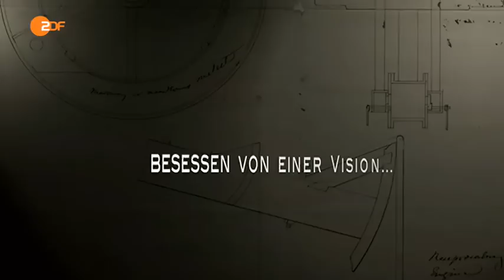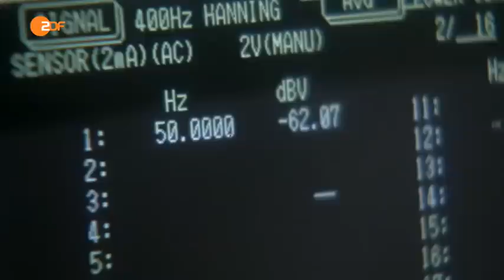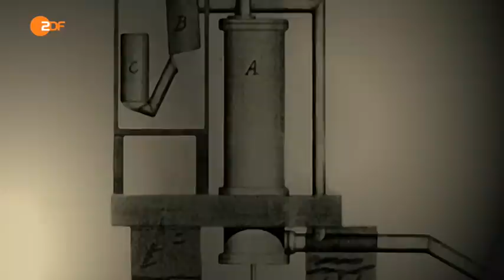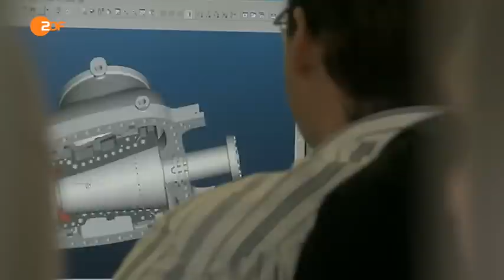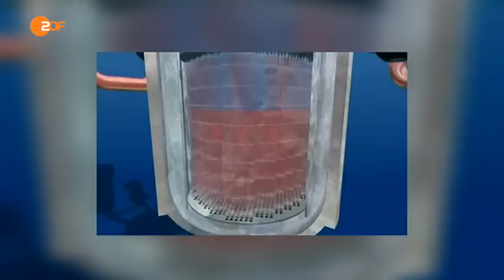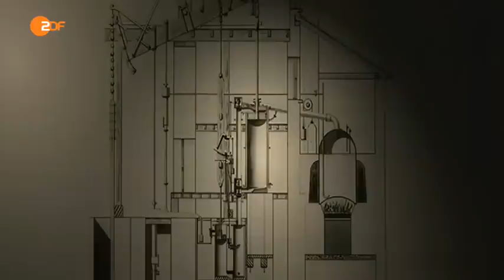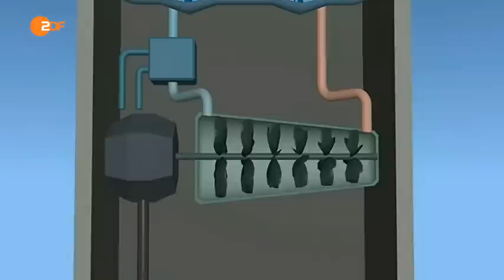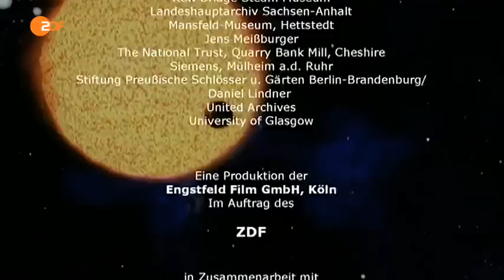ZDF Doku Terra X 2015 deutsch | Sieg der Feuermaschiene | Erfindung der modernen Dampfmaschiene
Die Dokumentation lässt die Erfindung der Dampfmaschine lebendig werden und verfolgt, wie James Watt nach Jahren harter Arbeit seine Erfindung zur technischen Reife bringt.